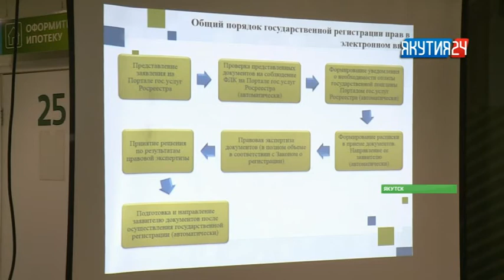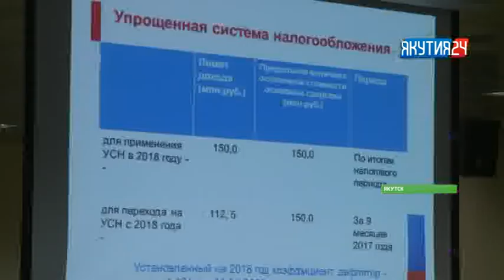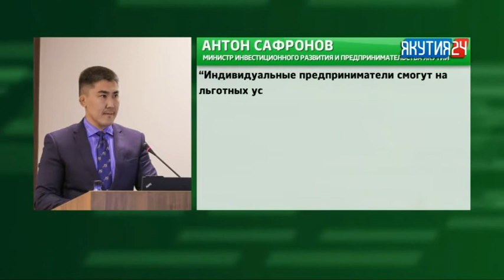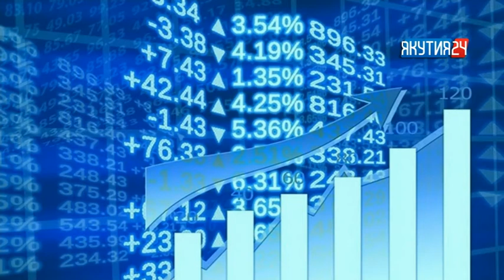Рубрика «Экономика». Выпуск 2 марта 2018 года